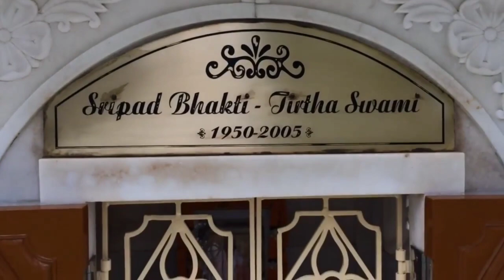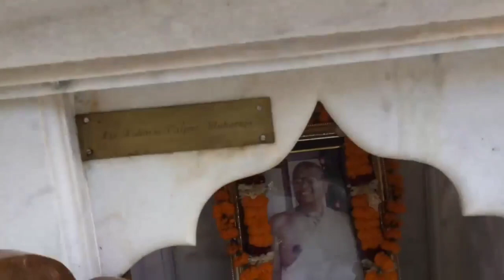Mayapur Vlog Part-3||Srila Prabhupada samadhi mandir